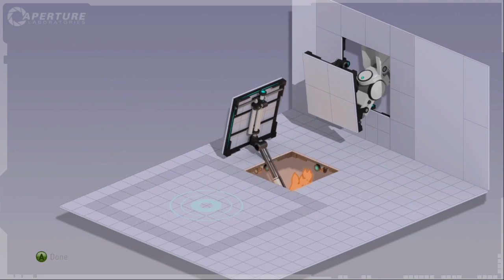Portal 2 Aperture Promo - Boots